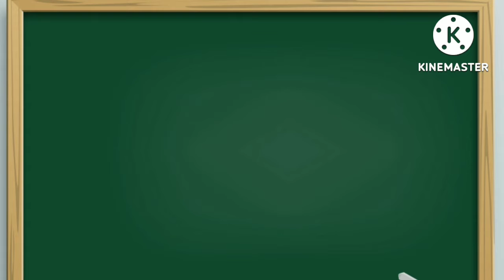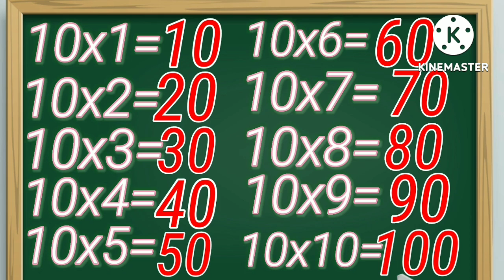table of 10 for kids | learn multiplication of 10 | 10*1=10 maths tables